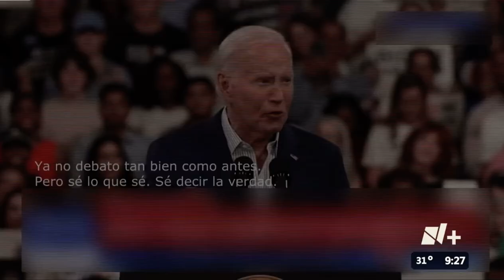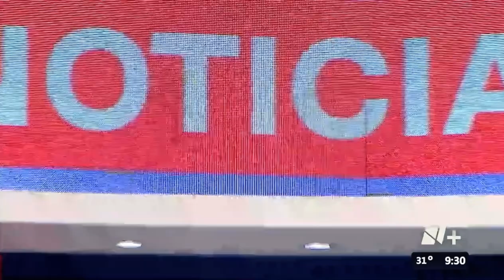28/Jun/24 Plantean que Biden se retire de la contienda presidencial.